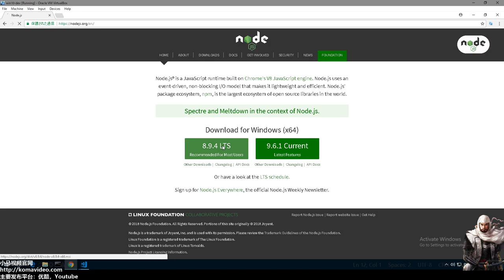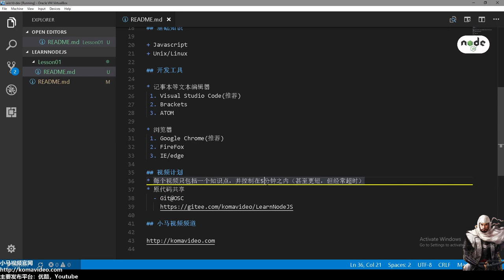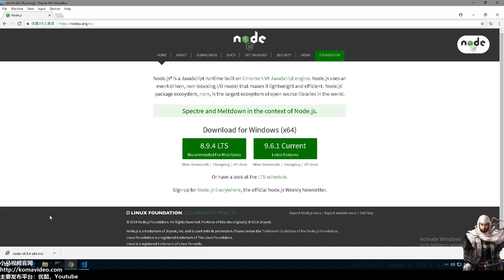01★Node.js学习★什么是Node.js？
01★Node.js学习★什么是Node.js？